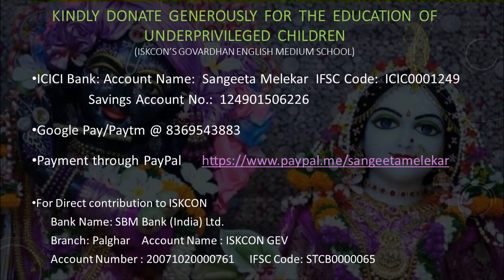2018-05-19_Tere ghar ke saamne ek ghar banaunga_Sangeeta M. & Rana C.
Tere Ghar Ke Samne (1963), Lata, Rafi, Sachin Dev Burman, Hasrat Jaipuri (Nutan, Dev Anand)
Date & Place:  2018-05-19_Magical Dev Anand & Shammi Kapoor_Matunga West, Mumbai (Yashwant Natya Mandir)

I have set up a separate bank account and payment conduits specifically for this purpose.  Every penny from this account will go to ISKCON, no exceptions.  To maintain transparency with you all, I shall post the monthly bank statements on this channel.  Here are the account details and payment methods.  Hare Krishna !!